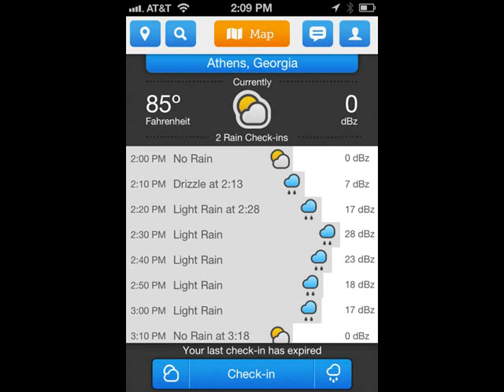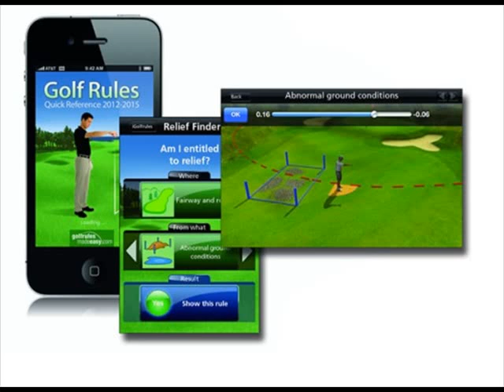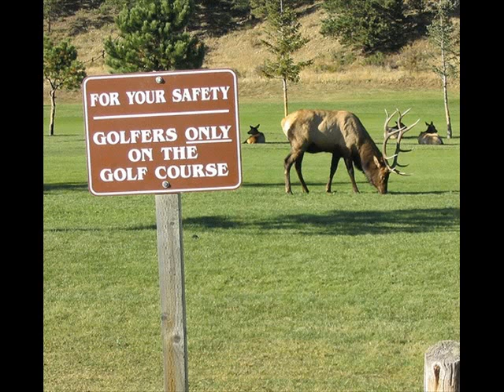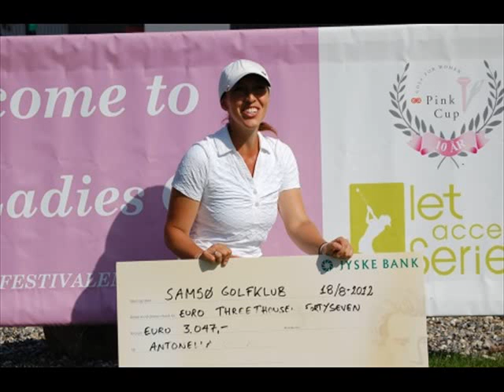The Top of Golfer Photos 228 - November 2014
The Top of Golfer Pictures of the day 228 - July 2014